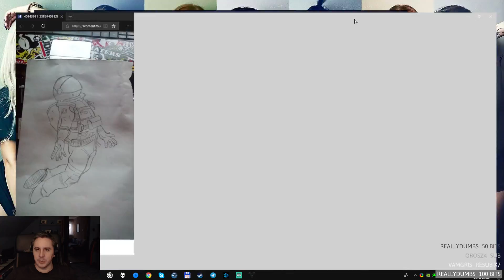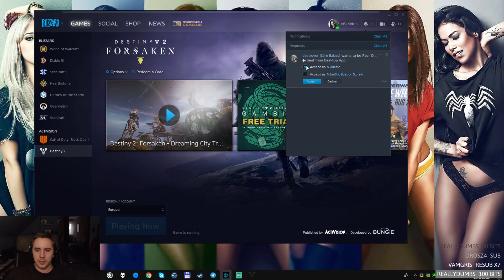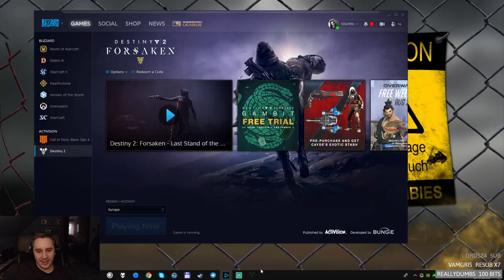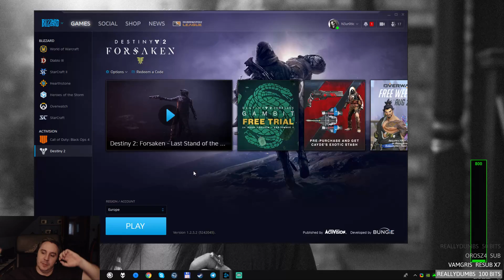Grind vagy mi ... vajon lesz ebből valami még? :D - Destiny 2